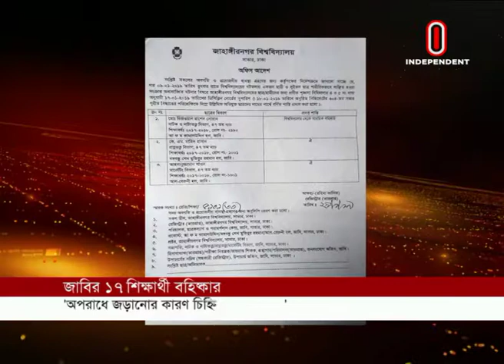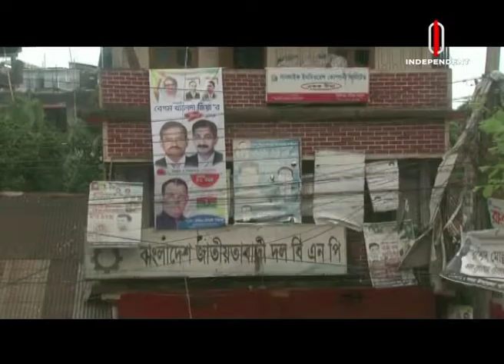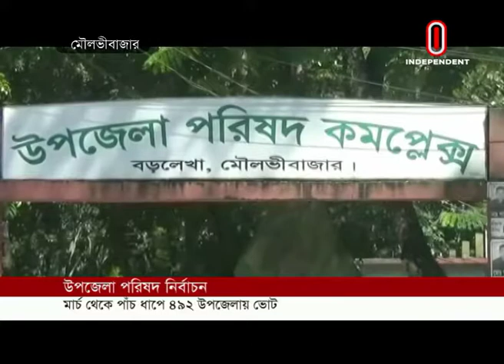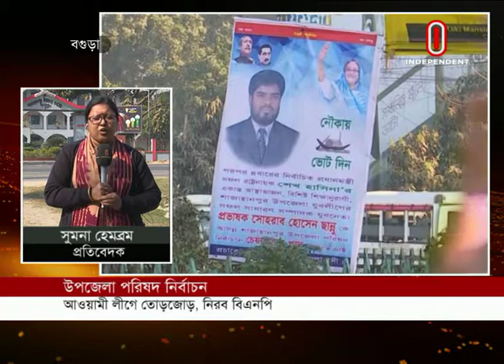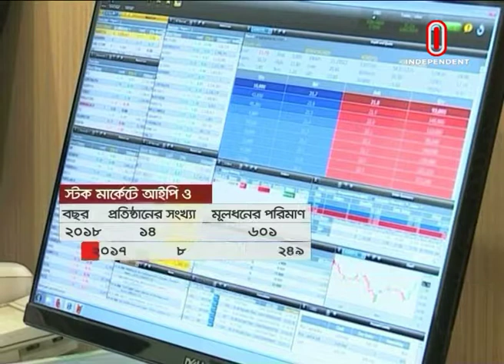NEWS AT 10 AM || সকাল ১০টার খবর || 01 February, 2019